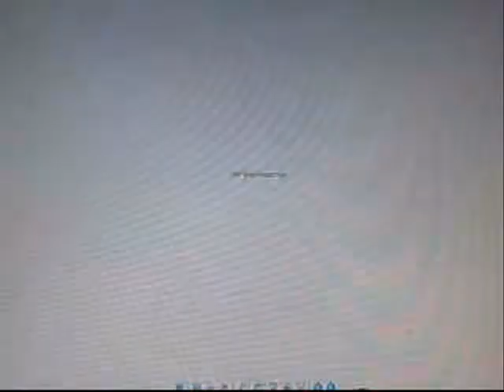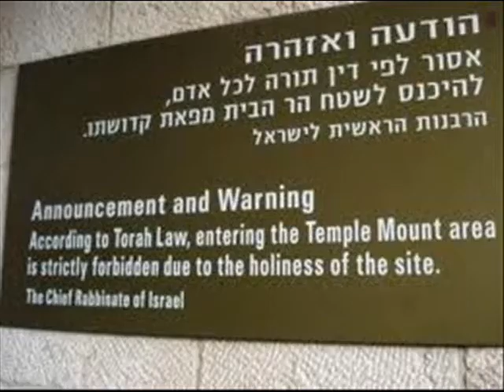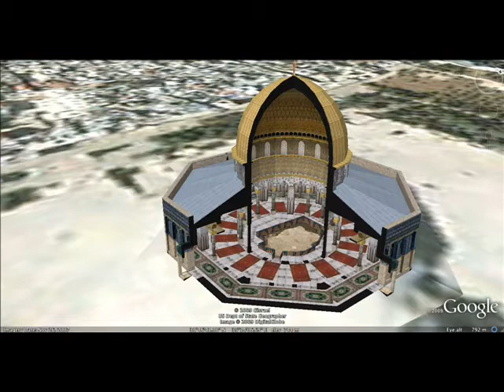Israeli Secret Wire sample 75 km wire bomb today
Israeli Secret Wire sample 75 km from Jerusalem Photos Video Video photo Israel Jerusalem Jerusalem barbed wire bomb today